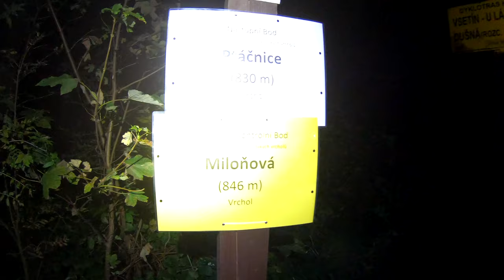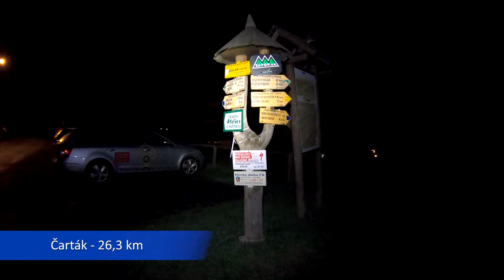5 beskydských vrcholů 2020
Podzimní "orientační vydeptávačka" v Beskydech stála za to... aneb nikdy se neradujte předem, dokud nevíte KB5... :-D